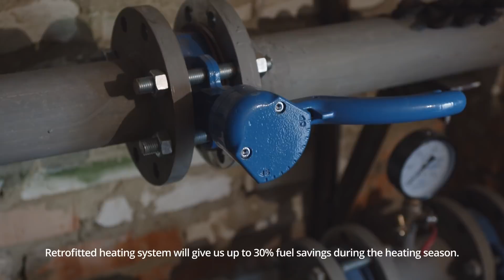HOA Lypy-2 from Novoyarivsk town is implementing comprehensive thermal renovation project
When one wants to live comfortably in one’s apartment and pay less for heating, and if one is not afraid of majority co-owners decide to launch all stages of Energodim program designed for comprehensive thermal renovation of the building, one has surely found a recipe for a successful energy efficiency project. HOA Lypy-2 from Novoyarivsk, one of our "First Movers", is implementing measures under the EE Fund’s program. The project includes insulation of the building’s façade and redesign of its heating system to install an individual heat point (IHP). Galyna Dzhulai, the house manager, estimated, that the installed IHP would save 30% of energy used for heating of the building. And coupled with the insulated façade, the building will save a total of 70% of energy.